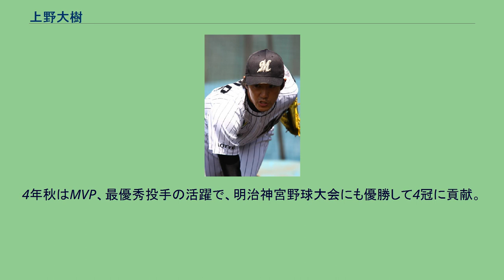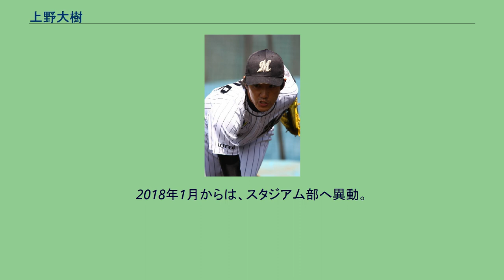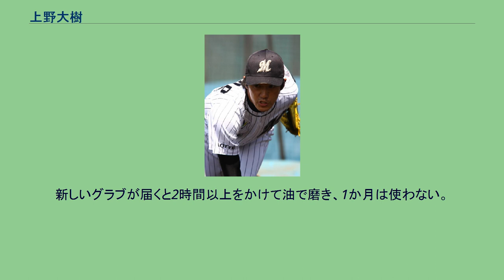上野大樹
上野 大樹（うえの ひろき、1986年10月13日 - ）は、東京都足立区出身の元プロ野球選手（投手）。
右投右打。
元プロ野球選手の上野貴久は実兄。
帝京高では1年夏に甲子園出場するが登板なし。
東洋大学に進学。
3年秋までは1勝止まりだったが、2008年の第57回全日本大学野球選手権大会にて、最高殊勲選手に選ばれる。
4年秋はMVP、最優秀投手の活躍で、明治神宮野球大会にも優勝して4冠に貢献。
東都大学リーグ通算8勝3敗。
2008年のドラフト会議で千葉ロッテマリーンズから3位指名され、12月19日に契約した。
2009年には、7月3日の対オリックス・バファローズ戦（千葉マリンスタジアム）に中継ぎ投手として一軍デビュー。
8月21日の対埼玉西武ライオンズ戦（西武ドーム）で初勝利を挙げるなど、一軍公式戦16試合の登板で、1勝1敗、防御率3.94という成績を残した。
2010年には、一軍公式戦7試合に登板したが、1勝も挙げられなかった。
2011年には、7月9日に救援でシーズン初の一軍戦登板。
同月17日の福岡ソフトバンクホークス戦で一軍初の先発マウンドに立つと、被安打6・無四球という内容で完封勝利を記録した。
その後は、先発ローテーションの一角を担いながら13試合に登板。
4勝7敗、防御率3.55という内容でシーズンを終えた。
2013年には、この年から一軍監督に就任した伊東勤の方針で中継ぎに再転向。
開幕直後の4月6日にシーズン初の出場選手登録を果たすと、一軍公式戦42試合（先発1試合）の登板で、防御率3.06を記録した。
2014年には、6月17日の対横浜DeNAベイスターズ戦（横浜スタジアム）8回裏2死満塁からの登板で勝利を挙げるなど、前年に続いて中継ぎで起用。
一軍公式戦には、31試合の登板で2勝を挙げたが、プロ入り後自己最多の12本塁打を浴びた。
2015年には、一軍公式戦2試合に登板。
通算2イニングで1勝を挙げたが、10月3日に球団から戦力外通告を受けた。
11月10日には、シートバッティング形式の12球団合同トライアウト（草薙球場）に参加するも、白根尚貴から三塁打を浴びるなど、対戦した打者3人全員に安打を許し、同月29日に現役引退を表明した。
2015年12月10日に、マリーンズ・ベースボール・アカデミーのテクニカルコーチへ就任することがロッテ球団から発表された。
2018年1月からは、スタジアム部へ異動。
「ホスピタリティグループおもてなし担当」として活動している。
2011年、ロッテ浦和球場にて 平均球速約136km/h、最速148km/hのストレートとスライダーを中心に、フォーク、カーブ、まれにシュートを織り交ぜる本格派右腕。
東洋大4年の2008年から使い始めた黄色（正確にはナチュラルライム色）のグラブがトレードマーク。
大学時代時はチーム内でも地味な存在だったが、最上学年になる際にもっと自分を出そうと決心して形にしたもので、HEROの刺繍も名前のもじりとヒーローになるんだという意思も表している。
新しいグラブが届くと2時間以上をかけて油で磨き、1か月は使わない。
そうすることで長持ちし色落ちもしにくいと言う。
努力家で、2014年までのチームメイトだった成瀬善久が舌を巻くほど練習へ熱心に取り組んでいた。